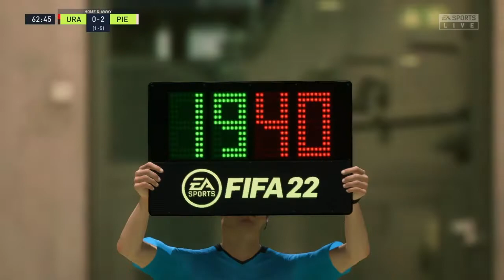The tournament! Juventus (Italy) VS (Japan) Urawa Reds|Play of 7